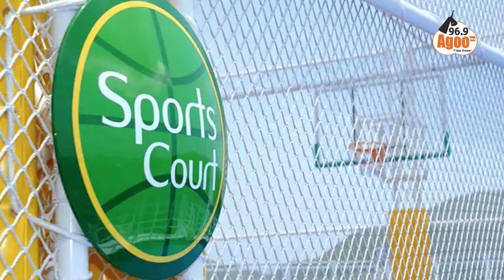AGOO SPORTS COURT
Per the good messages Togbe Afede said about Alhaji Akambi and Vincent Odotei Sowah, should the continue to work for Accra Hearts Of Oak or they should leave because they are the people who are regressing the state of Hearts Of Oak.